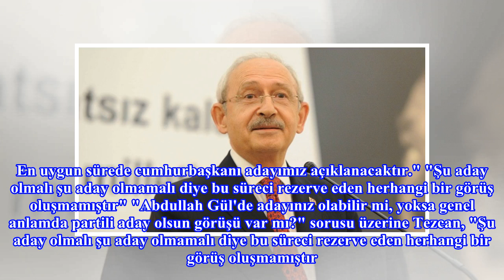CHP PM, Kılıçdaroğlu'na ittifak yetkisi verdi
CHP Parti Meclisi (PM) Toplantısı sona erdi. Genel Başkan Kemal Kılıçdaroğlu başkanlığında gerçekleştirilen toplantıda cumhurbaşkanı ve milletvekili seçiminde izlenecek yol haritası ve cumhurbaşkanı adayının belirlenmesi konusunda görüş alışverişinde...